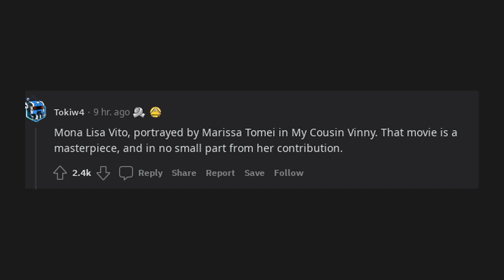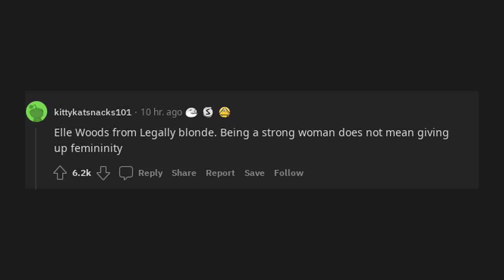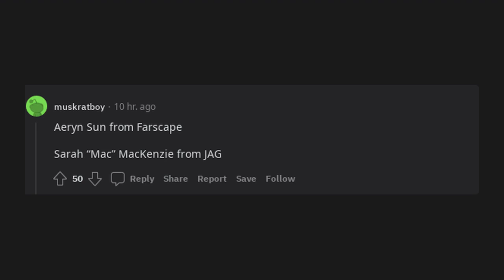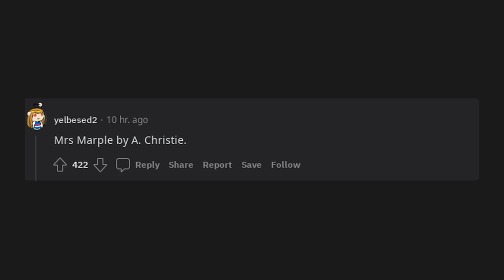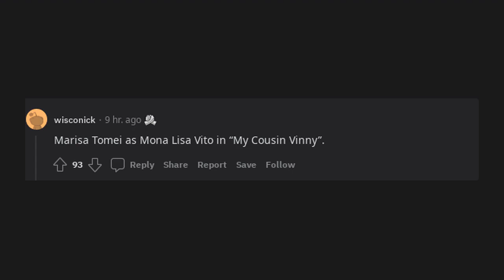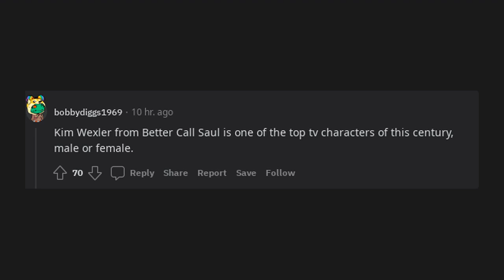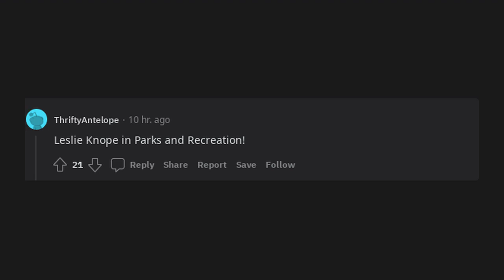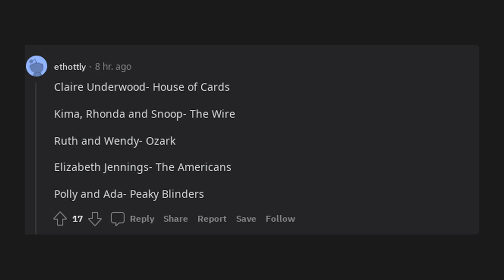Who is a well written strong female character in a movie or TV show? (r/AskReddit)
r/AskReddit

Who is a well written strong female character in a movie or TV show?